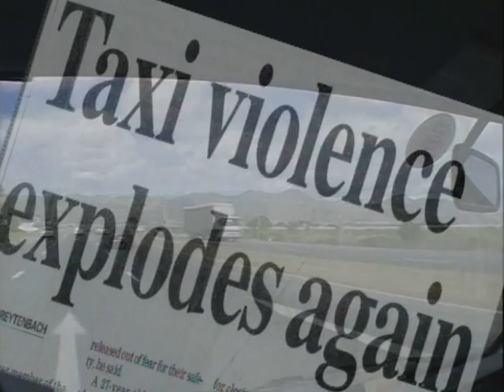138 Taxi P Smith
Produced by Peter Smith in 2013. Somerset west taxi hassles.